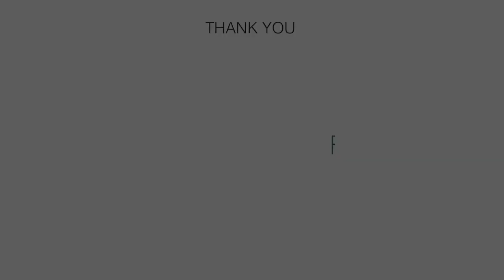Concorde Auriga - K.R Puram Bangalore | Official Walkthrough Video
▶️For Free Site Visit: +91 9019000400

CONCORDE AURIGA  OVERVIEW

Concordeauriga – Pre-Launch Project By Concordegroup In Krpuram, Bangalore. The Project Consists Of 2BHK & 3BHK Homes In The Best Ever Location Of KR Puram. Concorde Auriga Is Guaranteed To Bring A Quality Living Experience To The Community Of KR Puram With Brilliant Architecture And An Equivalent Lifestyle. It Is Also Well Connected To All Significant Places In Bangalore. The Project Is In Close Proximity To Malls, Specialty Stores, Super-Specialty Hospitals, And Places Of Worship.

Concorde Auriga Old Madras Road Bangalore Is A Lakeview Apartment For Sale KR Puram Bangalore. Bangalore Is The Most Popular Market For Developers Of Real Estate Bangalore Is Also Known As India's Creative Industry. Well-Known Property Developers In The Recent Past Are Setting Up Stations For Their Respective Ventures In And Around Bangalore, As It Has Drawn People When It Comes To Investment Choices.